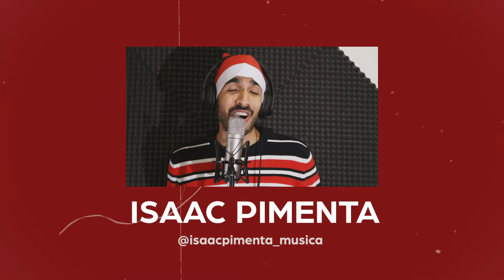FIVEEMCASA + Amigos Especial Natal - Ep.4 (ÚLTIMO) - Do They Know Its Christmas (Band Aid 30 Cover)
E chegamos ao fim do FIVEEMCASA e da melhor forma. Neste ano tão atípico para o nosso mundo, lembramos o importante que é estarmos unidos nos bons valores e nas coisas boas que fazem parte da vida, como a Música. O natal é isto mesmo: união, paz, amor! Neste último episódio, quisemos juntar amigos do mundo da Música que disseram “Sim” a este convite, de braços abertos para mostrar que somos mais fortes se estivermos todos juntos! E somos! Pedimos a todas as pessoas que apoiem os nossos artistas, partilhem o seu trabalhem, comprem os seus CD’s e sobretudo orgulhem-se da qualidade que temos no nosso país!

E por isso, neste episódio, os nossos convidados:
- Brisa - @callme.brisa
- Stereo Duo - @stereo.duo
- MAY - @thisismayc
- João Miguel - @joaomfferreira
- Laura Macedo - @lauramacedomusic
- Isaac Pimenta - @isaacpimenta_musica
- Gerson Santos - @artistgersons
- Pedro Santos - @pedrosantosuk
- Rui Rodrigues
- Sofia Cecílio - @sofiafcecilio
- Margarida Fernandes - @margarida.mvf
- Catarina Vaz - @catarinavaaz
- Kamuya - @kamuyamusic
- Tiago Alves - @tiagoalvesgt
- João Fonseca - @esquilo1

São todos músicos extraordinários, mas acima de tudo amigos que nos dão força e que nos inspiram para continuar também o nosso trabalho! E juntos chegaremos mais longe!

Episódio 4 (Último):
Artista: Band Aid 30

Ricardo Neiva - Voz
André Oliveira - Guitarra
Mariana Seixas - Piano
Samuel Palhas - Bateria

Produção, Mistura e Masterização: André Oliveira
Edição de Vídeo: Mariana Seixas
Imagem: Ricardo Neiva; Mariana Seixas

Todos os instrumentos foram gravados a partir de casa de cada um dos membros da banda "FIVE” e todos os convidados.